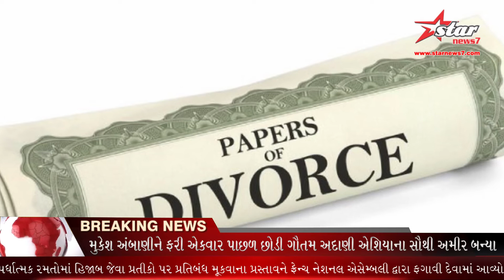આણંદનો પરિણીત યુવક ખોટા ડિવોર્સ પેપર રજૂ કરી સ્પેનની યુવતીને પરણવા માંડવે પહોંચ્યો..